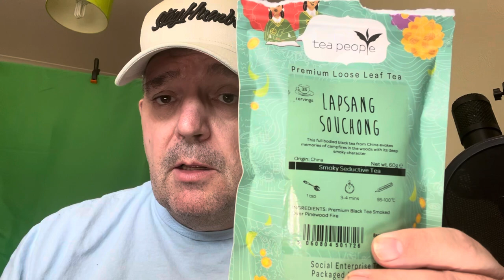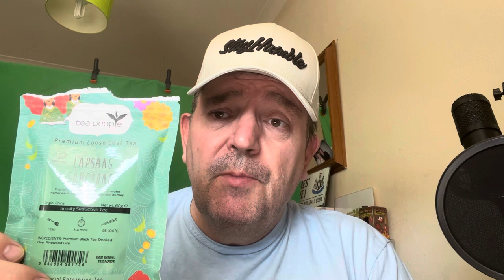Brew review/lapsang souchong